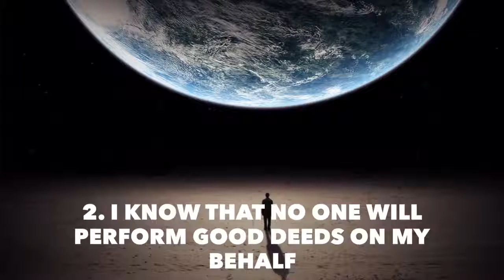The Secret to Your Piety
The Secret to Your Piety All the videos I upload here are based on the assumption that Islamic knowledge is supposed to be shared, We hope you gain lots of beneficial knowledge from our work.